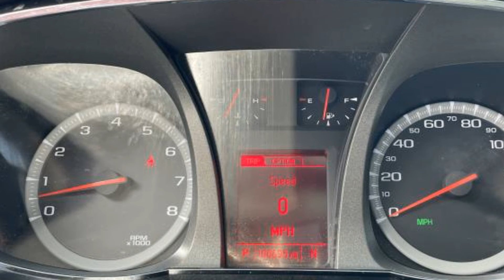Used 2014 GMC Terrain SLT 2GKFLYE30E6163673 Selden, Coram, Centereach, Smithtown, Farmingville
2014 GMC Terrain SLT 2GKFLYE30E6163673 Video

This 2014 GMC Terrain SLT 2GKFLYE30E6163673 is full of phenomenal features such as: